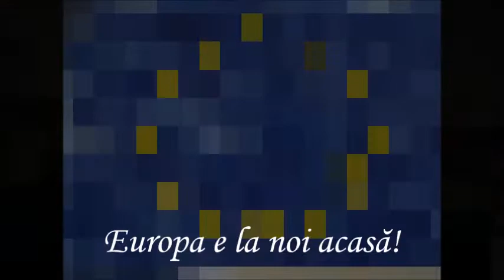Europa la noi acasă